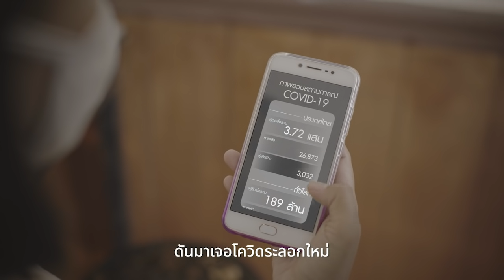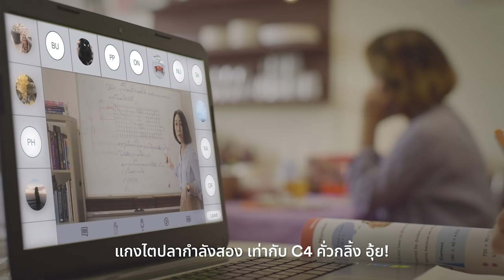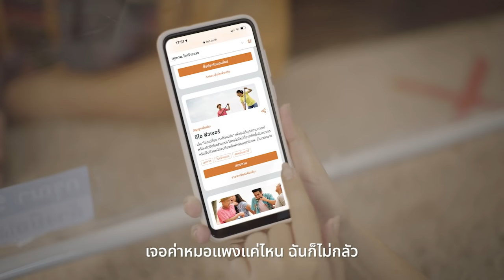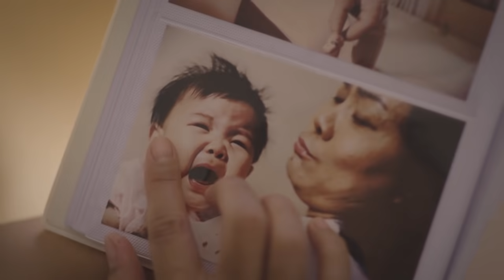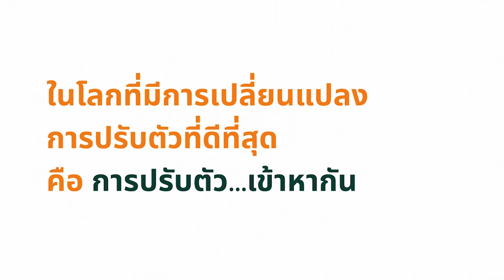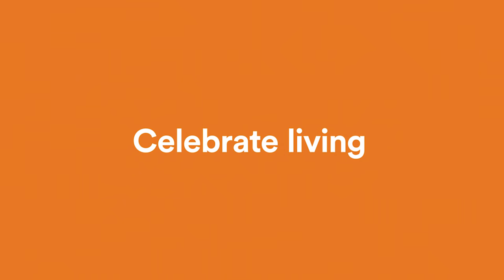หนังสั้นโลกเปลี่ยน เราปรับ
หนังสั้นฟีลกู๊ด เสริมพลังใจ ยามโลกเปลี่ยน เราปรับ โดยผู้กำกับสุดโรแมนติกแฟมิลี่ ที่จะสร้างแรงบันดาลใจ ให้คนไทยพร้อมรับมือกับทุกการเปลี่ยนแปลง

หนังสั้นเรื่องนี้ ถ่ายทำภายใต้มาตรการรักษาความปลอดภัยโควิด-19

ซีไอ ฟิวเจอร์ คับเว่อร์ หมดห่วง ประกันโรคร้ายแรงที่คุ้มครองโรคอุบัติใหม่ แบบไม่จำกัดชื่อโรค คลิก